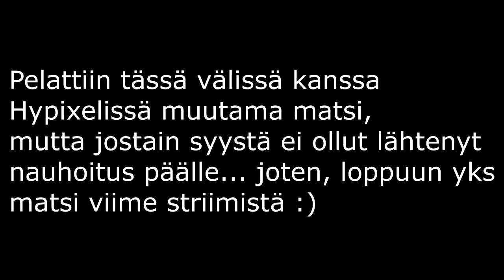MINECRAFTIA DEATAN KANSSA!